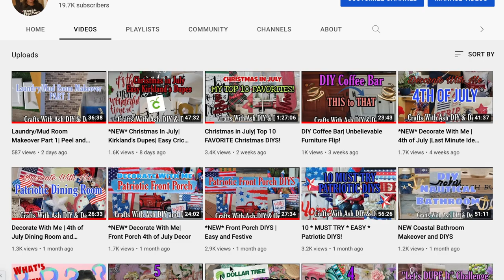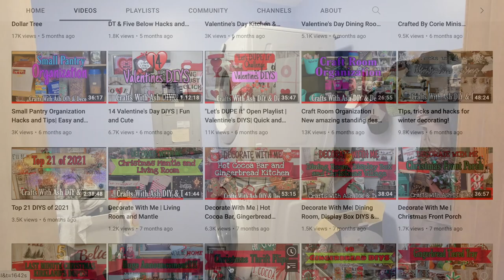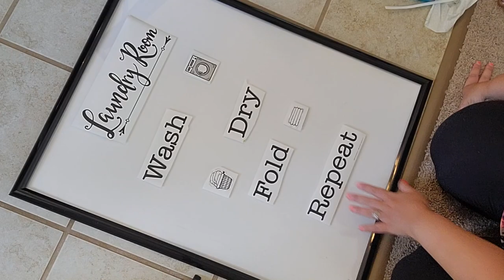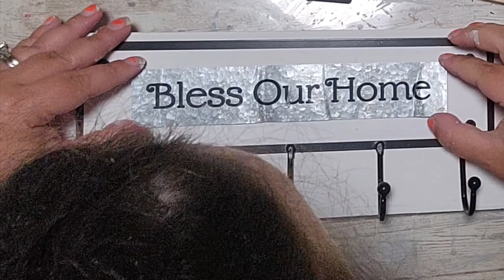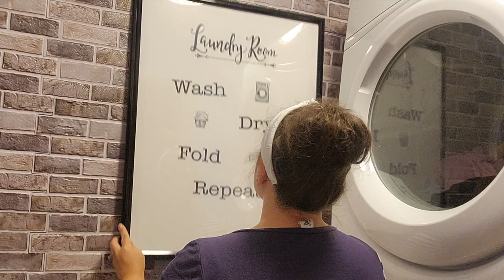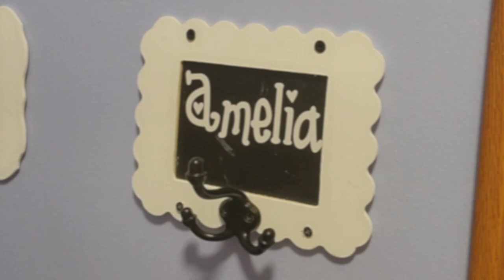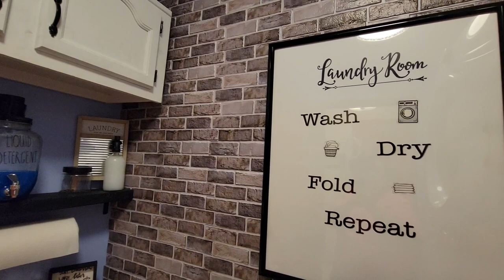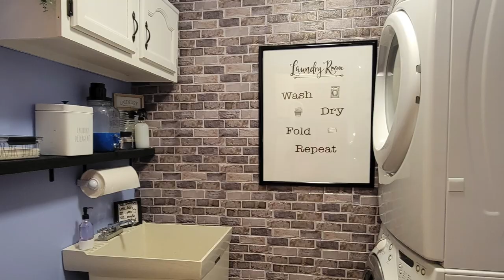Amazing Laundry/Mud Room Transformation Part 2 + Baby Girl NAME REVEAL!!!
In today's video, I am taking you with me as I finish up my laundry/mudroom! By reusing items I already have and creating decor pieces myself, I can't wait for you to see the transformation!

OTHER LINKS FROM THE VIDEO:

STORAGE BENCH:

L BRACKETS:

SPRAY BOTTLES:

RAE DUNN INSPIRED FONT:
LIKE Crafts With Ash DIY & Decor on Facebook!

FOLLOW Crafts With Ash on Instagram
Craftsw_ash

GORILLA GLUE HOT GLUE STICKS

HEAT GUN

16MM WOODEN BEADS

20MM WOODEN BEADS

LADYBUG VACUUM

SUREBONDER DETAIL HOT GLUE GUN

GORILLA GLUE MINI HOT GLUE GUN STICKS FOR DETAIL GUN

MITER BOX AND SAW

MITER SHEARS

APPLE BARREL 8 PIECE SHORT HANDLE BRUSH SET

4 INCH BRAYER TOOL